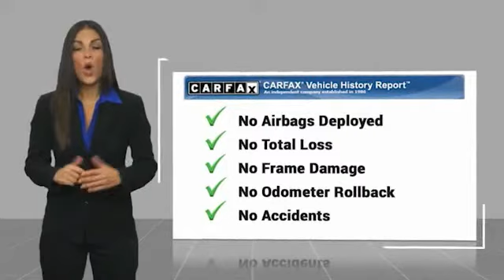2018 Jeep Grand Cherokee San Antonio TX P8A0914A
2018 Jeep Grand Cherokee Overland

Audi Dominion
 21105 IH 10

This vehicle wont be on the lot long! This is an excellent vehicle at an affordable price! With fewer than 35,000 miles on the odometer, this 4 door sport utility vehicle prioritizes comfort, safety and convenience. Jeep prioritized practicality, efficiency, and style by including: an automatic dimming rear-view mirror, a power rear cargo door, and power front seats. It features an automatic transmission, rear-wheel drive, and a refined 6 cylinder engine. Our aim is to provide our customers with the best prices and service at all times. Please dont hesitate to give us a call.